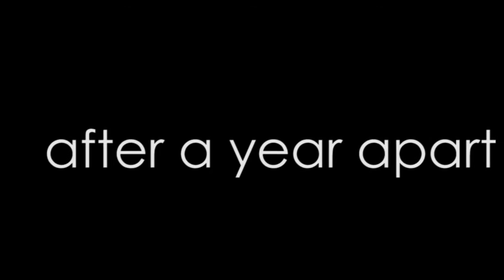Did I Mention I Need You? [TRAILER]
fan made trailer for the 2nd book in the DIMILY series by Estelle Maskame! Hope y'all like it (=

made by @SIZZLERGRANDE on twitter! follow me, ifb